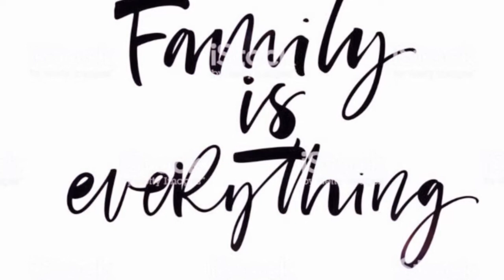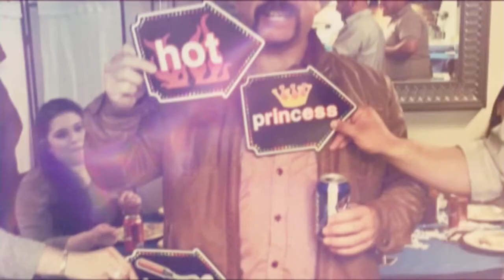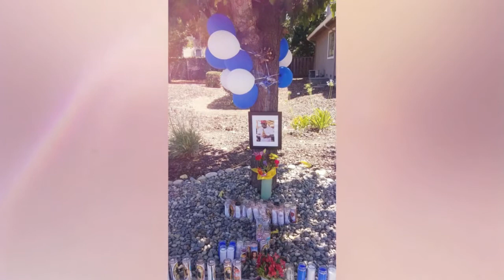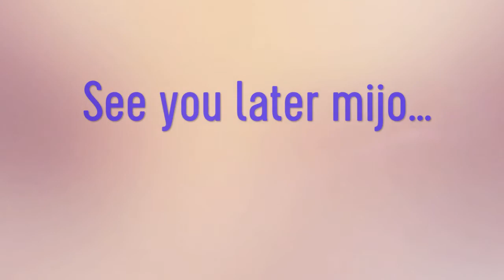Juan Moreno Remembered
Celebrated as someone who always enjoyed the company of friends, Moreno knew someone wherever he went. He was adored by all who met him and was famous for his magnanimous attitude and personality, quick wit, infectious smile and compassionate spirit. He was a sports enthusiast and a proud LA Dodgers fan with much passion for life.